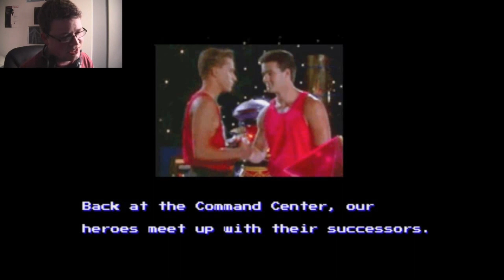Mighty Morphin' Power Rangers: Beats Of Power (Fan Game) All Bosses (2015 BUILD)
The Mighty Morphin' team is back on the channel in Beats Of Power. This is a free fan game that Jack played 8 years ago and the build is slightly different now to what it was back in the day.

► GAME

► PLAYED BY - @Jack1095Gaming

► EDITED BY - @Jack1095Gaming

► PLAYLIST - Jack1095 Boss Collection

★★ BOSS LIST ★★
Intro - 0:00
Mutitus - 0:15
AC - 1:20
DC - 1:57
Nimrod - 2:39
Giant DC - 3:20￼
Giant Nimrod and AC - 4:10
Evil Green Ranger - 5:46
Mirror Manic - 6:53
Giant Mirror Manic - 7:33
Goldar - 8:28
Dark Warrior - 8:58
Goldar 2nd - 9:45
Rita Repulsa - 10:55
Lord Zedd - 11:45
Ending - 14:46